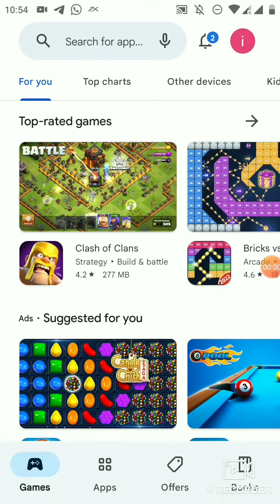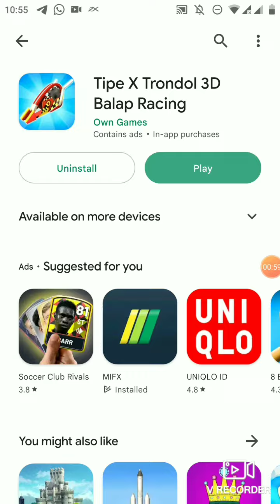Install Game Tipe X Trondol 3D Balap Racing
Cara Install Game Tipe X Trondol 3D Balap Racing